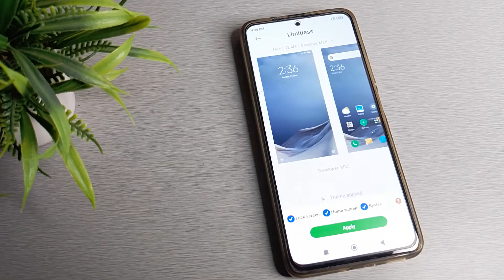How to set Theme in Home screen in POCO M2 Pro mobile in Hindi setting